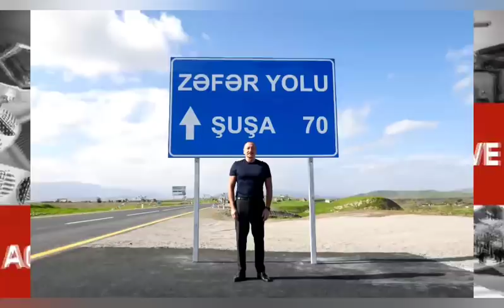ՇՏԱՊ Սահմանին Լարված է, Մերոնք Քաջաբար պատասնեցին ադրբեջանի սադրանքին